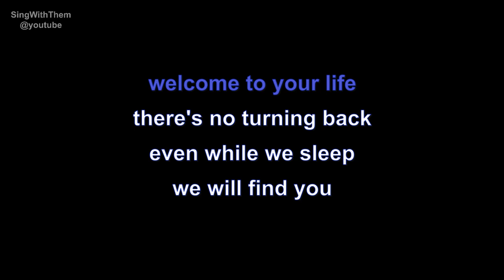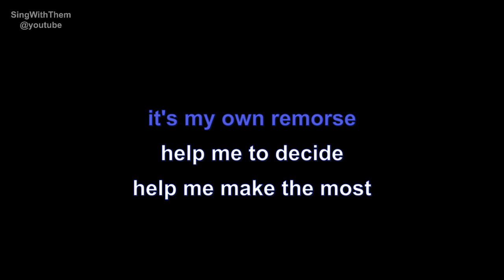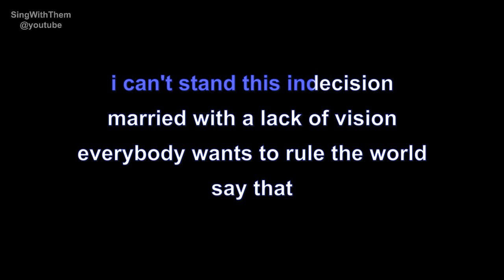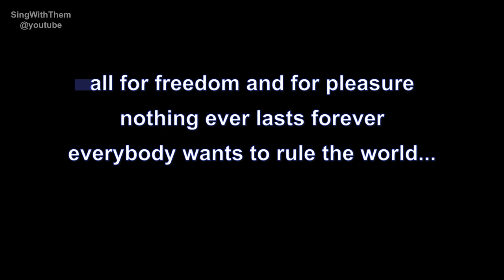tears for fears | everybody wants to rule the world | lyrics | paroles | letra